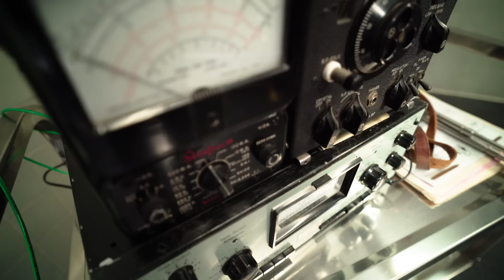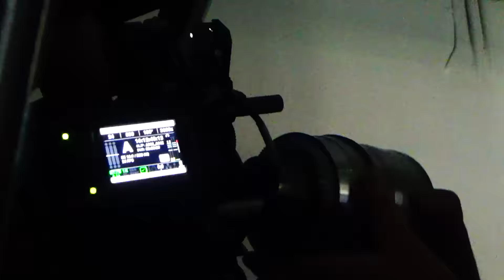Bring Me The Horizon - LosT (Official BTS Video)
Director: Jensen Noen & Oli Sykes

Lyrics:

Watching Evangelion
With a big fat slug of ketamine
I lost the plot
A little while ago, oh
My dog just died
My friends hate me
I saw myself on MTV
& my ego is not my amigo, no

Maybe I don’t belong on this planet
Red crescent moons all over my hands
It’s too much to take
I can’t understand it

Why am I this way?
Stupid medicine not doing anything
What the hell is fucking wrong with me?
I guess there’s no remedy
I’m so terribly lost.

Imaginary enemies
Suicidal tendencies
Serotonins proper on its arse
I used to go to therapy
But the doctor tried to section me
The next time that I open up to someone
Will be my autopsy

& if I keep this up
I think I’m gonna breakdown

Producers: Phoenix Vaughn, Ruth Devereaux, Ashley Haines
Executive Producers: Frank Borin & Ivanna Borin
Video Commissioner: Kat Cattaneo
Production Company: Blesscode Entertainment
Director of Photography:  Justin Jones
Production Designer: Eric Finn Hersey
Co-Producer: Jessica Harris
Dance Choreographer: Gabby Skalak
HMU Designer: Olga Tarnovetska
Wardrobe Designers: Orchid Taylor & Elias Martinez
1st AD: Tiffany Waxler
Production Coordinator: Taylor Flaim
Art Director: Zoe Hazlett
Co-Art Director: Allison Jensen
Prop Master: Sadey Paige Nifong
Gaffer: Arthur Grigoryan
Colorist: Matt Osborne
VFX: Tilt FX, Alex Verenchyck
VFX Supervisor: Tomash Kuzmytskyi
Sound Designer: Pavel Drach
Casting: Nadia Teichmann & Lina Farache